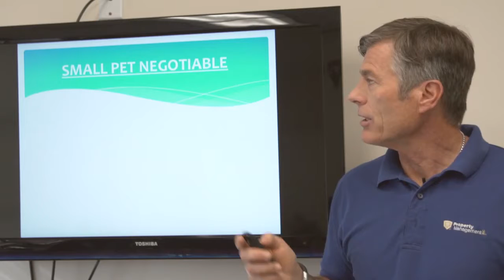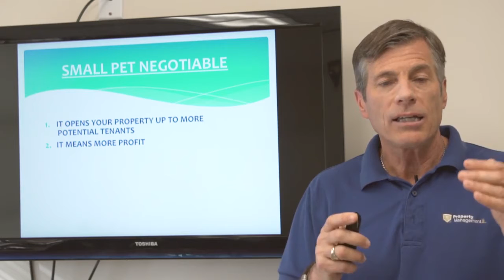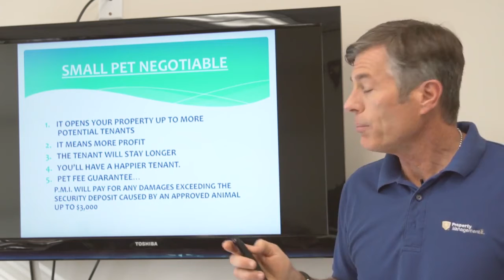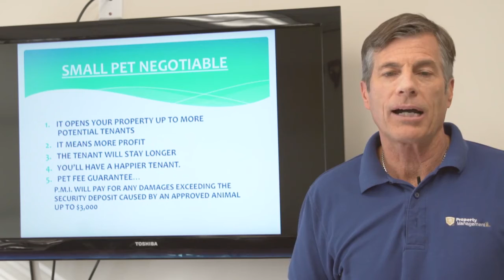Pet Fee Guarantee 1